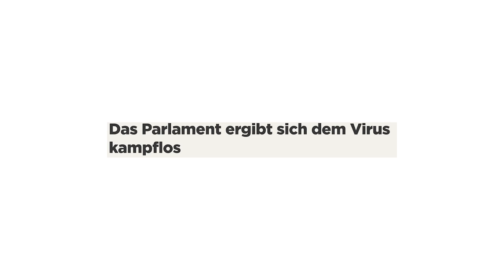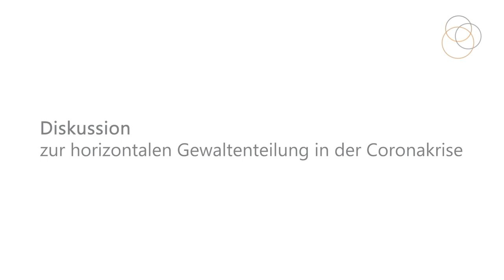Horizontale Gewaltenteilung zu Zeiten des Coronavirus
Die ausserordentliche Lage in der Schweiz stellt die Gewaltenteilung auf die Probe: Während sich Parlament, Bundesrat und Bundesgericht normalerweise gegenseitig kontrollieren, liegt die Entscheidungshoheit in der Krise beim Bundesrat. Im Video diskutieren zwei nationale Parlamentarier über diese Machtkonzentration und darüber, inwiefern eine ausserordentliche Session zurzeit notwendig ist.

Ein herzliches Dankeschön an Ständeratspräsident Hans Stöckli von der SP und Nationalrat Andreas Glarner von der SVP

Quelle Fotos:
… Nationalratssaal: Parlamentsdienste 3003 Bern
... Bundesrat: Annette Boutellier/Yoshiko Kusano, admin.ch
… Bundesgericht: bger.ch